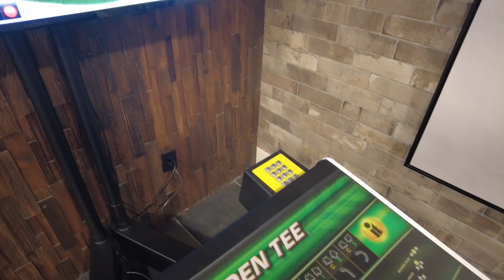Alta River Oaks | FUN Club Room!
Alta River Oaks | Houston TX Apartments | Cute Club Room! Such a cute place, and I love all of the natural wood used in this community.

| Text me - Grant - 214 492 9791 | 100% Free Service | Start